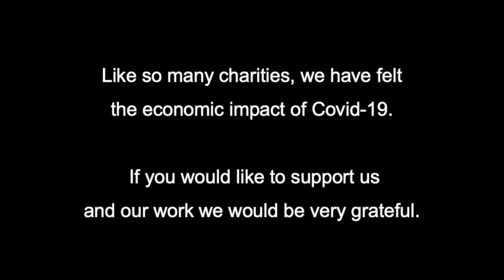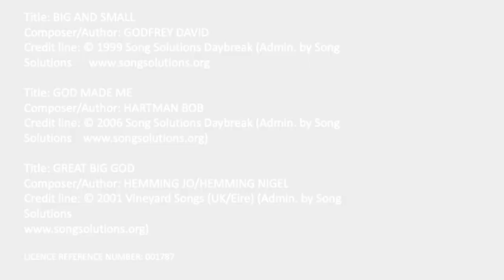St Mary's Church Bideford - Music Makers at Home: 2Dec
Sing, dance and have fun with Music Makers at Home.